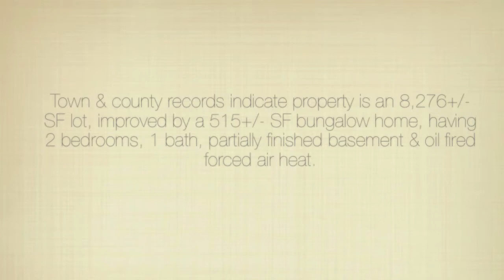11 South Shore Road WESTMINSTER, MA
Mortgagee's Sale by Public Auction

2 Bed, 1 Bath Bungalow Home

To be sold on premises known as:

11 South Shore Road
WESTMINSTER, MA

Town & county records indicate property is an 8,276+/- SF lot, improved by a 515+/- SF bungalow home, having 2 bedrooms, 1 bath, partially finished basement & oil fired forced air heat.

The property is situated on the northwesterly side of South Shore Rd., about 2 miles from the center of Westminster w/ nearby access to Rtes. 140, 2, 2A & 31.